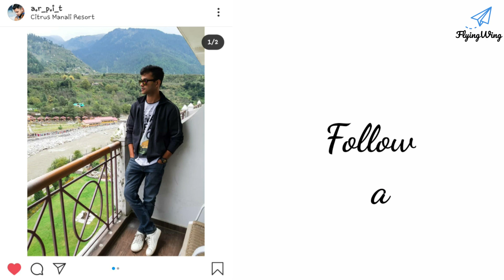How to become a Cabin Crew or a Flight Attendant | After 12th | Inspirational Stories | FLYING WING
Hello everyone,
Mostly Every person dreams of Flying and wants to work in an Aviation Sector where you can achieve your dreams and fulfill your goals easily.

In This Vlog by channel Flying Wing, will tell you in details about the Journey & an Inspirational Story of one of the CABIN CREW.

How to become a Cabin Crew or a Flight Attendant, Complete Details by one of the Cabin Crew Working in Reputated Airline. As She Joined Directly after Class 12th without any Institute Coaching.

Chapters:

0:00 Channel Introduction.
0:48 Mausumi Upadhyay | Flight Attendant Introduction.
1:31 Mausumi's Journey as a Flight Attendant!!
2:28 Medicals Requirements?
3:11 Does Scars/Pimples on the face effects your selection?
4:07 Interview Rounds to be a Cabin Crew
6:34 Group Discussion Rounds
7:57 Height Requirements, Dress Codes during Interview??
10:02 Higher Qualification
11:37 Should we join the Institutes to prepare for the Interviews?
13:32 Ending!!

 If You want to become Cabin Crew/Air Hostess/Flight attendant in India and you are a Fresher Boy/ Girl and you have some Common Doubts related to Eligibility Criteria, Selection Process, Interview then this Video may Help You.

Press the 🔔Bell icon for the latest video information ...

🎵 Track Info: Title: All Night by Ikson

I graduated from RTU as an Aeronautical Engineer and From School of Aeronautics as Aircraft Maintenance Engineer and currently working in Aviation Field as an Engineer.